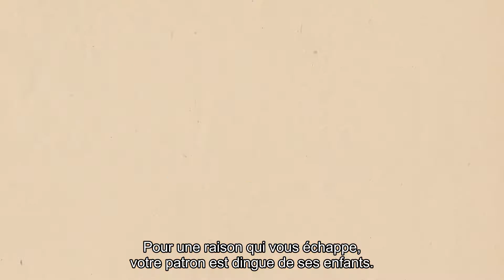Comment faire semblant d'être intéressé par les enfants de son boss? Vanity Code